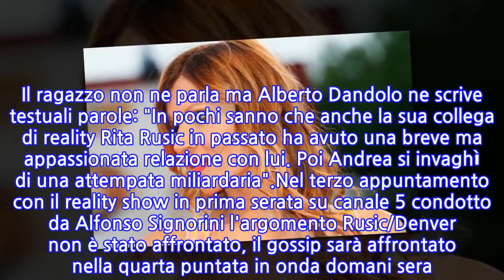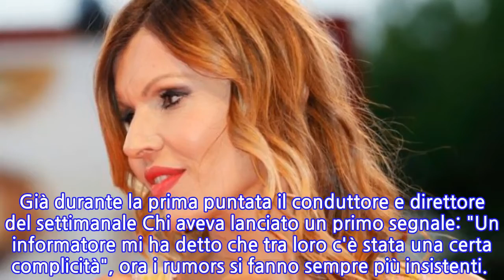Grande Fratello VIP 2020, Rita Rusic e la passata...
Per Andrea Denver la convivenza nella casa del Grande Fratello VIP si fa più complicata del previsto. Che il bel modello fosse all'attenzione dell'occhio indiscreto delle donne del cast è assodato, ma che due di loro abbiano già avuto a che fare con il giovane 29enne in passato è decisamente più curioso.Scoperchiato il vaso di pandora fra Denver ed Elisa de Panicis con tanto di tensioni, il settimanale Oggi aggiunge un'altra donna reclusa in casa: Rita Rusic. Il ragazzo non ne parla ma Alberto Dandolo ne scrive testuali parole: "In pochi sanno che anche la sua collega di reality Rita Rusic in passato ha avuto una breve ma appassionata relazione con lui. Poi Andrea si invaghì di una attempata miliardaria".Nel terzo appuntamento con il reality show in prima serata su canale 5 condotto da Alfonso Signorini l'argomento Rusic/Denver non è stato affrontato, il gossip sarà affrontato nella quarta puntata in onda domani sera? Già durante la prima puntata il conduttore e direttore del settimanale Chi aveva lanciato un primo segnale: "Un informatore mi ha detto che tra loro c'è stata una certa complicità", ora i rumors si fanno sempre più insistenti.
INFORMATION
• Source: gossipblog